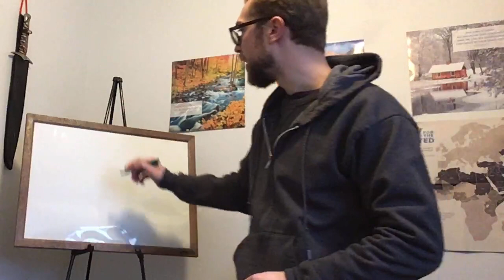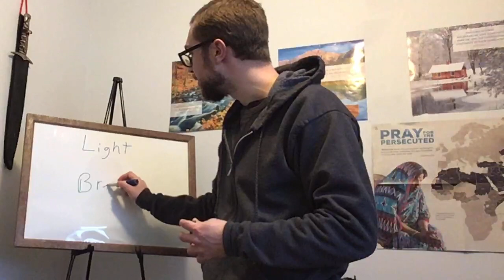Leviticus 24 Regular Observances in Light and Bread and Reminders of Christ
The Genesis 1 to Revelation 22 project was started by Ryan Marks to help others walk through daily studying their Bible. More can be found by using gen1torev22 or Gen1toRev22.com

or check out other way to support on the support tab of RyanMMarks.com